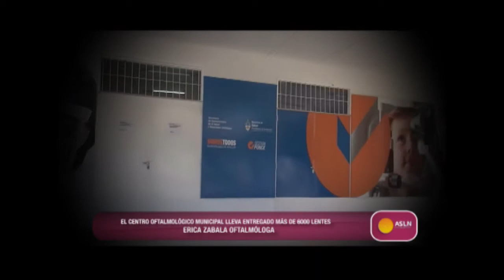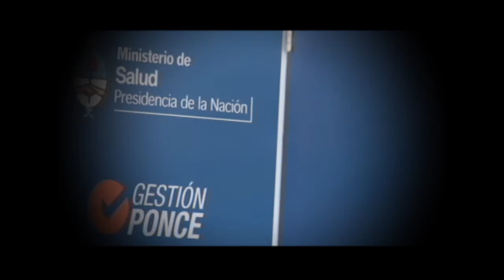EL CENTRO OFTALMOLÓGICO LLEVA ENTREGADO MAS DE 6000 LENTES